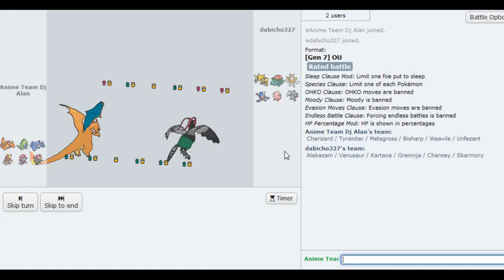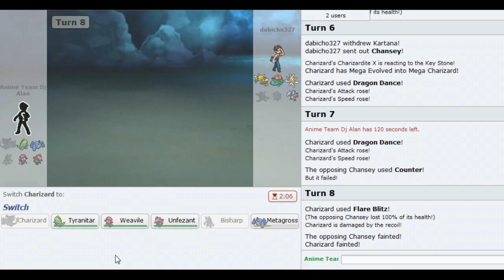"SÓ NA BASE DO SUFOCO!" - #18 : OU - Pokémon Showdown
Batalhas com (Team - Alan) em Pokémon Showdown, jogando em OU - Smogon.

Não esqueça de comentar, curtir, compartilhar, se inscrever enfim, interajam com o canal. E lembrem-se, cola com o DJ que é sucesso xD.

▼ ANIME TEAM DA SEMANA ▼

▼1° DIA DE BATALHAS▼

▼2° DIA DE BATALHAS▼

▼ CANAIS PARCEIROS ▼

▼ MÚSICAS ▼

--\o/--

POKÉMON SHOWDOWN

Jogos

Categoria
Jogos